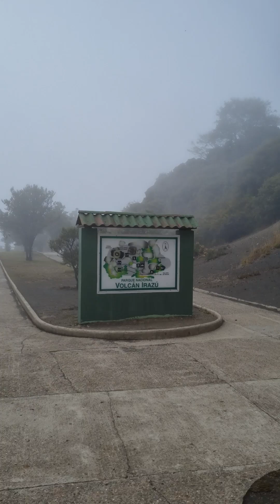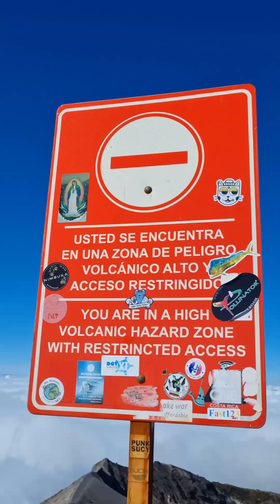Irazu Volcano, Cartago, Costa Rica.